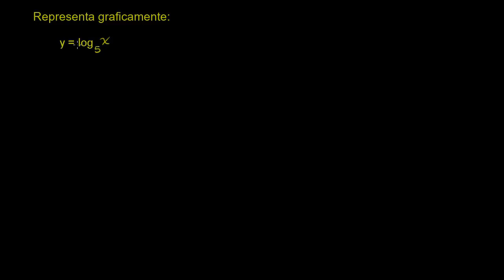Representação gráfica de função logarítmica - Khan Academy em português (12.º ano)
Vídeo original: Graphing basic logarithmic functions